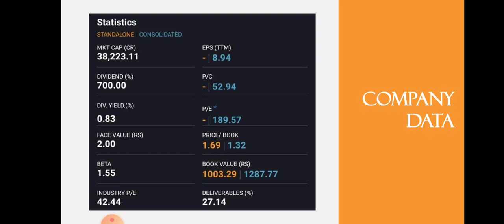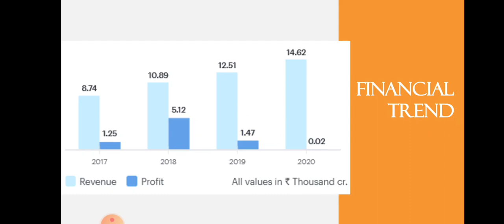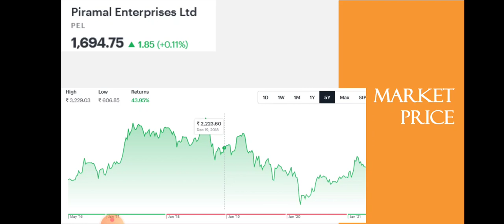Piramal Enterprise Quarter 4 Results | Piramal Enetrprise Breaking News | Dailystock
Source: Tickertape.com
Moneycontrol.com